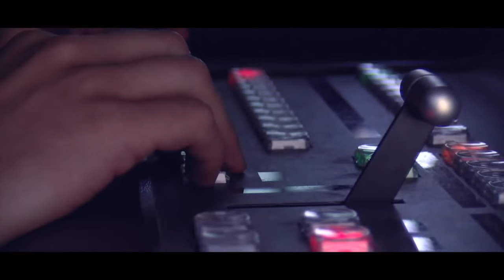LIGA HEINEKEN | J8 | SILVERSTORM EL SALVADOR- BARÇA RUGBI -